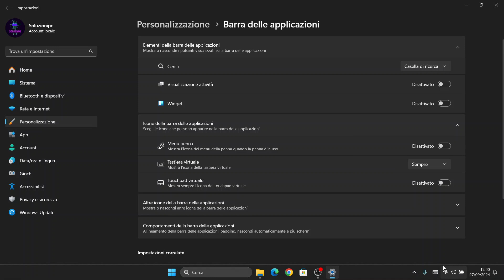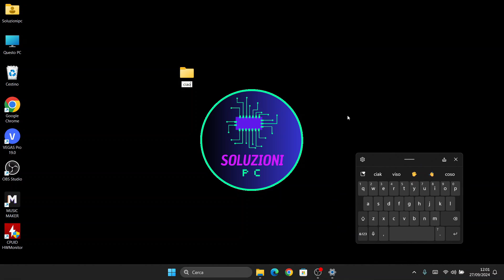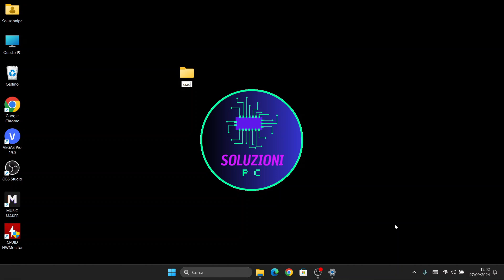Usare la TASTIERA A SCHERMO su Windows 11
⌨ Come Attivare e Fissare la Tastiera Virtuale su Windows! 💻
Rimuovi i tuoi dati personali dal web, riducendo i rischi di spam, truffe e furto di identità con Incogni
Hai bisogno della tastiera virtuale sempre a portata di mano? In questo video ti mostriamo come visualizzarla e lasciare l'icona fissa sulla barra delle applicazioni, così da usarla in qualsiasi momento!

📌 Cosa imparerai?
✔ Come attivare la tastiera virtuale su Windows 🖥️
✔ Come aggiungere l’icona fissa sulla barra delle applicazioni 📌
✔ Come utilizzarla per scrivere con il mouse ✍️
✔ Funzioni avanzate: modalità portatile e suggerimenti predittivi 🔄

⚡ Soluzione perfetta se hai tasti rotti o vuoi una tastiera touch sempre disponibile!

💬 Ti è stato utile? Faccelo sapere!

Soluzioni pc